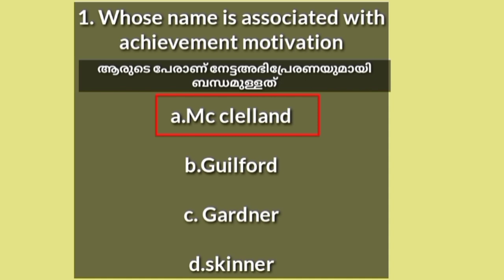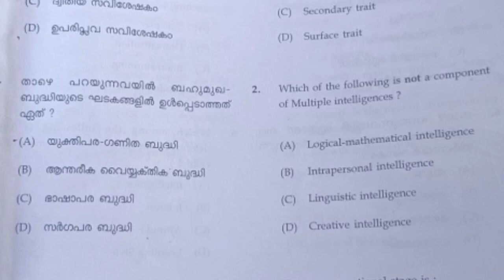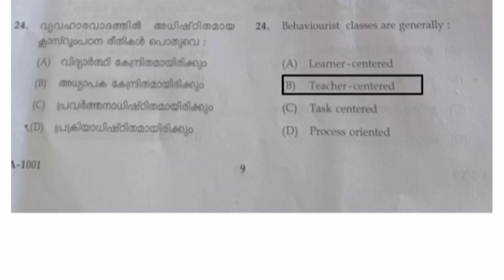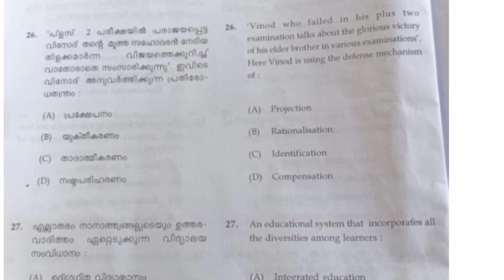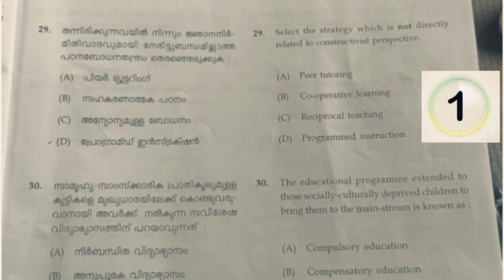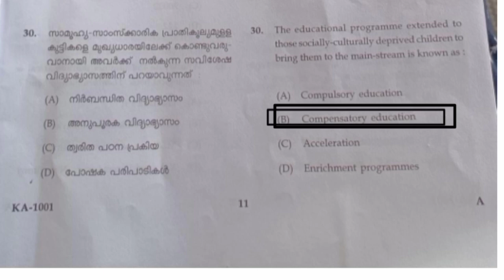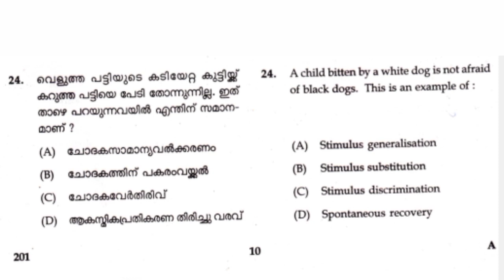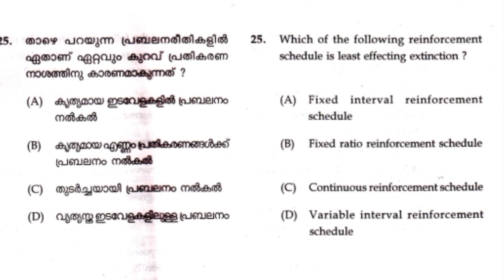KTET2023 || പഠിച്ചുകഴിഞ്ഞോ!!!!MOCKTEST ചെയ്താലോ ||സൈക്കോളജി IMPORTANT PYQ